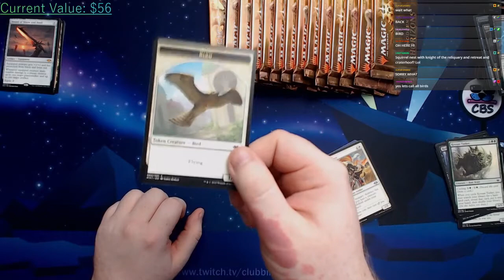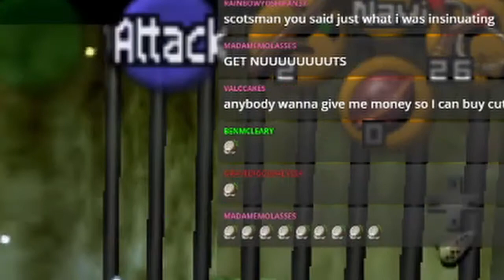The Best of December 2019 | Secret Agent Jacob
IMPORTANT! We had a rebranding! We changed from Clubbin' Baby Seals to Secret Agent Jacob, because let's be honest, Clubbin' Baby Seals looks horrid on a business card.

Welcome to our third monthly stream clip highlight! This is an experiment, so if you enjoy this type of monthly highlight, let us know either in the comments below, or stop by the stream!

Wanna see stuff like this live? We stream on Twitch every day, you can find us